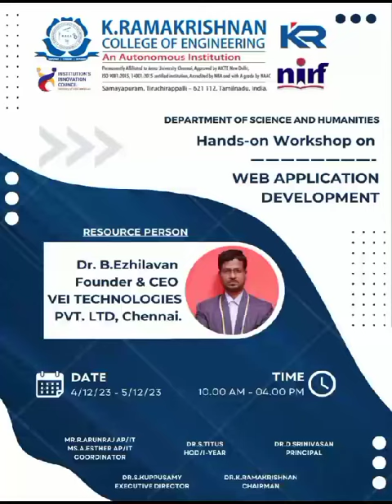K.Ramakrishan College Of Engineering Workshop On Web Application Development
Dr.B.EZHILAVAN
VEITECHNOLOGIES PVT LTD,
CHENNAI,